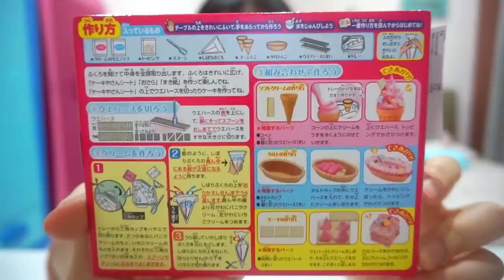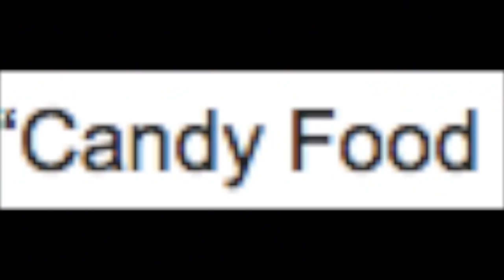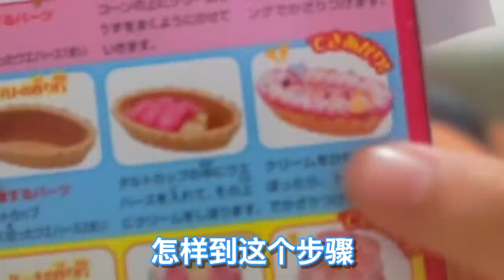超难吃的知育菓子！🤮（试做冰淇淋日本食玩）（好后悔🙂）|Cannie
超难吃的知育菓子！🤮（试做冰淇淋知育菓子）（好后悔🙂）|Cannie
今天就来做知育菓子吧！yay
不用担心下个星期史莱姆系列又回来了啦！
我是尽量想要一个月三支影片是史莱姆的，一个是另外的尝试
你们觉得呢😉💗
这个冰淇淋知育菓子真的很难做。看得懂说明我觉得我很厉害了。
说好的6岁以上呢，为什么我做起来辣么困难
难道是我的内心年龄. 🙃

星期一❌营业！

🍪Equipment: MacBook Air
🍚Camera：Sony 5100
🍙Editing Software: Final Cut Pro X
🥛Thumbnail Software: Adobe Photoshop CS6

🍔做史莱姆基本步骤🍟：
1）加入适量（和白胶比例1:3）的水，然后加入大量胶水（白胶/透明胶用来做透明slime）
2）然后加入色素/广告彩（这个步骤可有可无），之后加入硼砂水，多次少量，过程不停搅拌，直到成形为止！
-DIY手作
-史莱姆教学
-史莱姆开箱